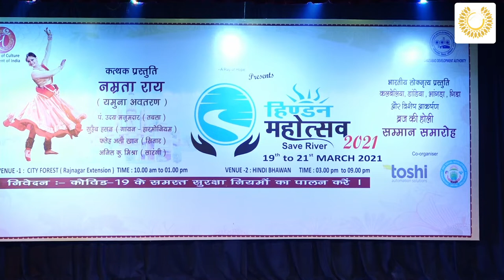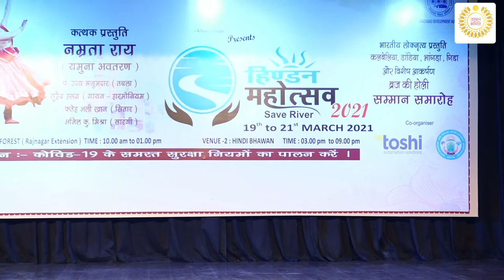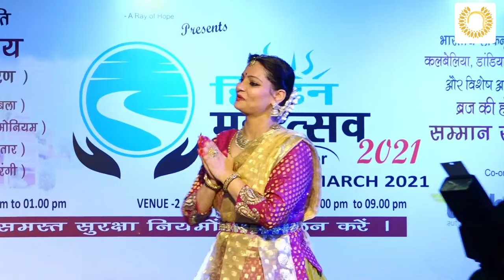तीन दिवसीय हिंडन महोत्सव की एक झलक। NAMRATA RAI KATTHAK